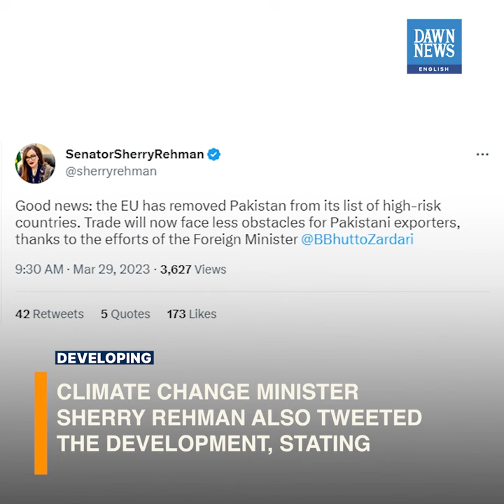EU Removes Pakistan From ‘High Risk Third Countries List’ | Developing | Dawn News English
After exiting the FATF grey list, Pakistan has achieved another major milestone as European Union (EU) removed Pakistan from the list of High Risk Third Countries.

Federal Minister for Trade Syed Naveed Qamar also confirmed the development.

Climate Change Minister Sherry Rehman also tweeted the development, stating ‘trade will now face less obstacles for Pakistani exporters’, while acknowledging the efforts of Foreign Minister Bilawal Bhutto Zardari.